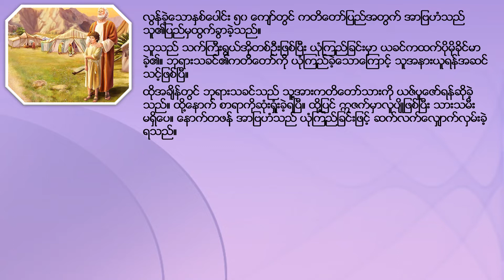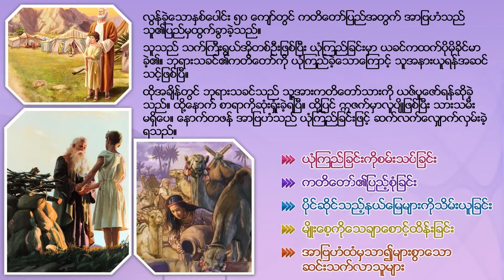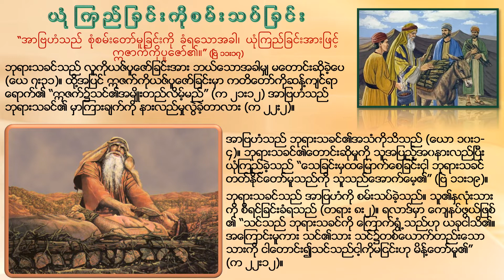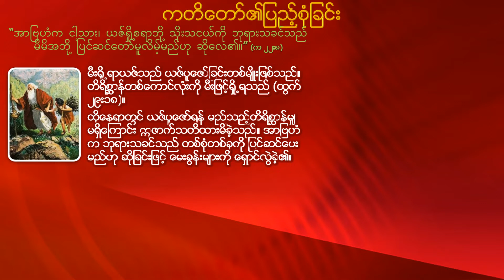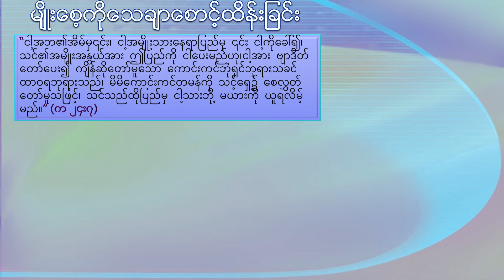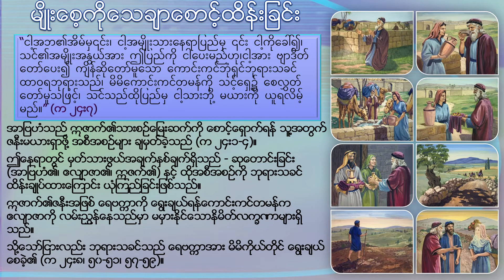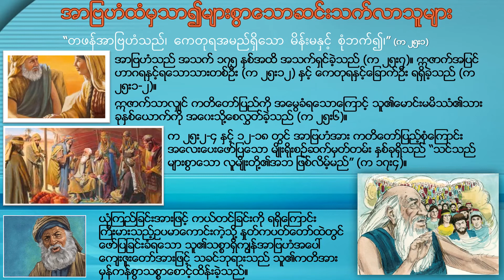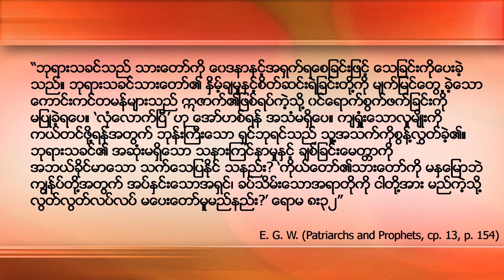၁၀ မိနစ်စာ ကျမ်းစာ ၈။ ကတိတော်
၁၀ မိနစ်စာ ကျမ်းစာ ၈။ ကတိတော်